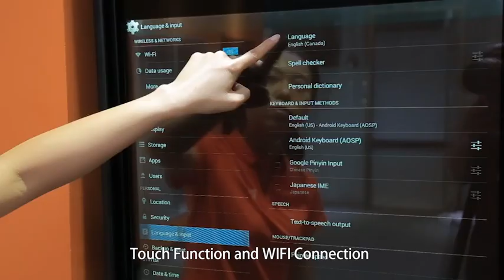Transparent LCD fridge glass door or transparent LCD fridge, for advertise and promotion TLCD fridge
SHHAG - Transparent LCD fridge glass door or transparent LCD fridge, for advertise and promotion TLCD Glass Door